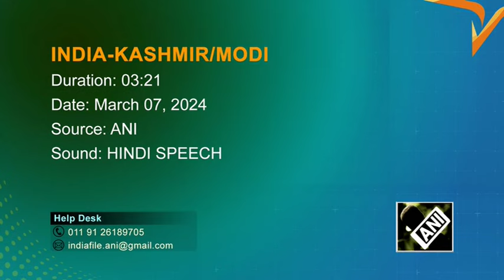Revoking Kashmir’s special status led to opportunities for youth, says Modi